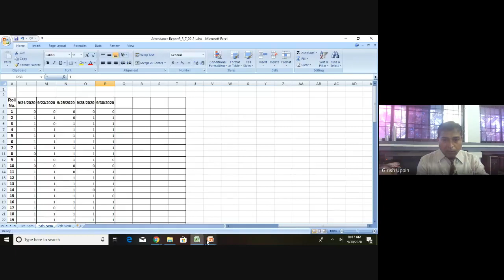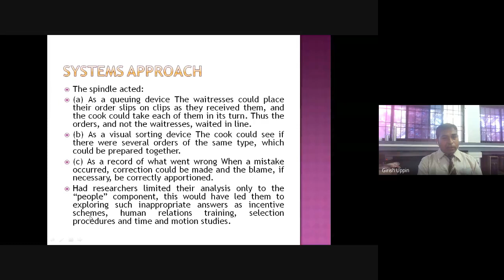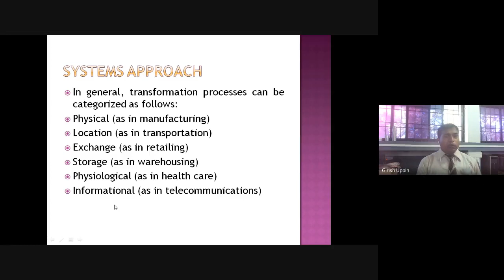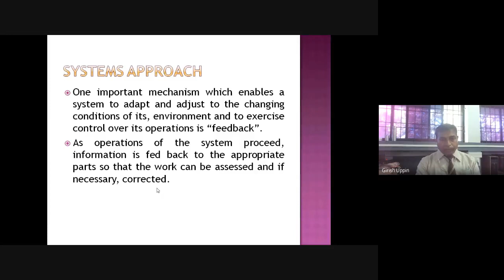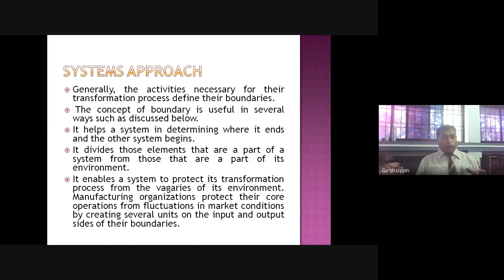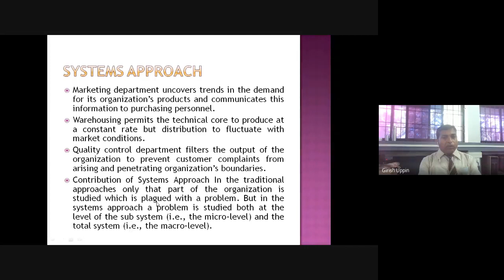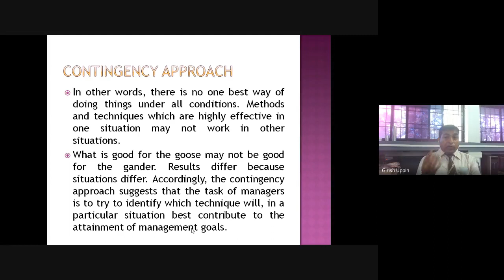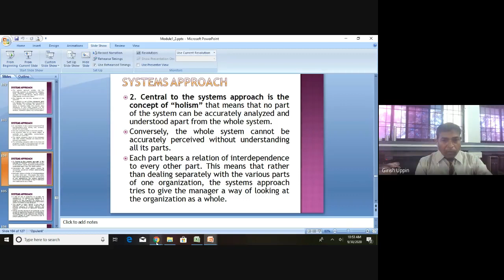JCE CSE Management and Entrepreneurship for IT Industry - 18CS51 Module 1.13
Modern Approach
Reference: Principles of Management by P C Tripathi and P N Reddy